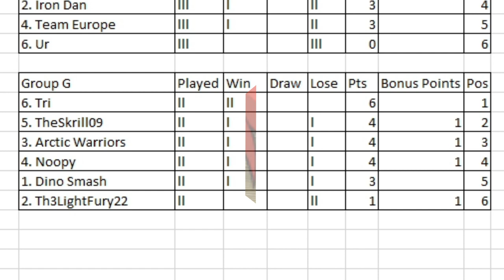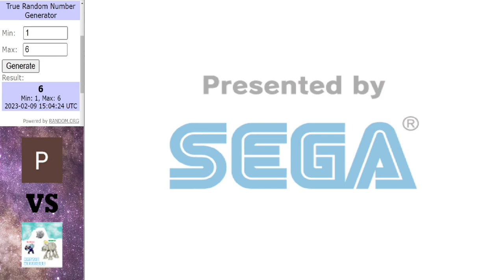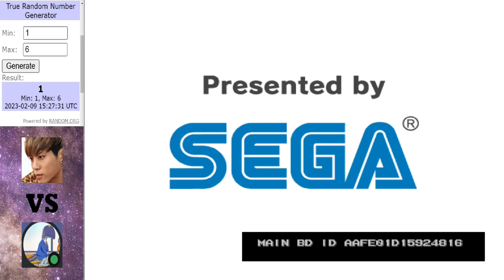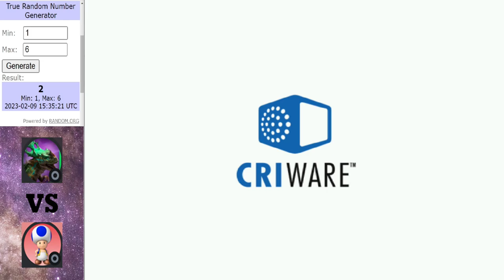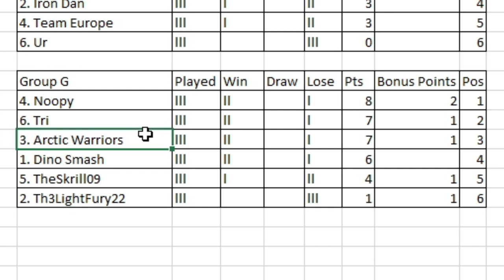Dinosaur King Arcade Tournament 2023 | Group Stage | Group G | Round 3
Round 3 getting underway in group G.

Matches in this video:
Th3LightFury22 vs Arctic Warriors
Tri vs DinoSmash
The Skrill vs Noopy